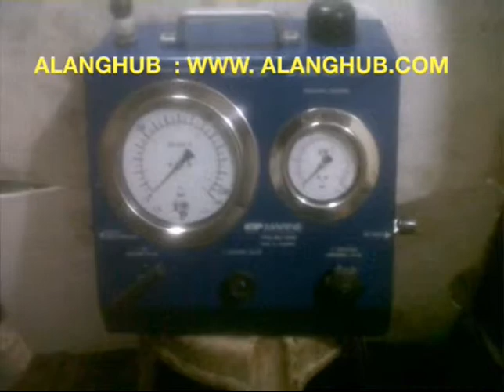Supplier and Exporter of Used Marine spares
We are supplier of used and reconditioned,  second hand Ship Machinery  and Marine Equipment as below :

* Bridge Equipment : -

 - Radar , Gyro compass , Auto pilot , Speed log , AIS ,BNWAS , VDR , DGPS , GPS , Navtex , Echo sounder , Fish finder , Video sounder , Gyros spares ,Gyro repeater, ATU , Marine Antenna , Marine printer , D fax ,
Power supply , Battery charger , Magnetron , etc. many equipment’s available.

* Safety equipment : -

 - Life Buoy , Life Jacket , Life Raft , Life jacket light , EPIRB , Immersion suit , chemical suit ,
   Hit protective suit , smock detector , Fire suit , EEBD ,  Safety belt , safety Lights , Ship air horn ,
   marine strikers , safety mask , etc. all types of safety equipment’s available...

* Automation equipment : -

 - PPM , Oil Mist detector , Oil discharge monitoring system , Fire Alarm panel , Diesel engine tester ,
control module board ,water and Gas ingress detection system, level sensor, multi gas detector,
salinometer, Bilge Alarm , oil filter , auxiliary engine parts , Tanker test monitor , etc.

* Engine Equipment : -

 - Governor, Engine parts, oil filters, auxiliary engine parts, emergency Engine telegraph, level sensor, etc.

Regards,

ALANG Hub

- Bhavnagar

 GUJARAT - INDIA

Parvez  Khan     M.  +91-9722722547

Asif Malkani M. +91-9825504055